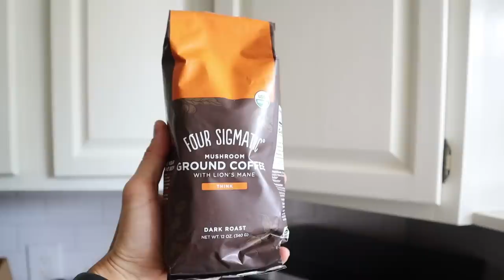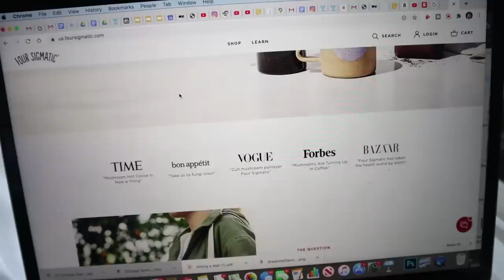Reacting to Old Photos Challenge | Sam Cushing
I give a friend access to my phone & we react to old photos from social media...challenge style.

Get your brain going without leaving your body behind with Four Sigmatic's delicious Ground Coffee! Lion’s Mane and Chaga keep the caffeine under control to support clean, focused energy!

1) COMMENT: Do you guys remember some of those pictures from my instagram? For how long have you been following my journey?

2) +LIKE/SHARE for a chance to be shouted out in next week's video.

MY AMAZON.COM FAVORITES